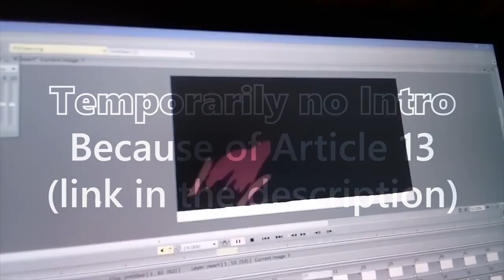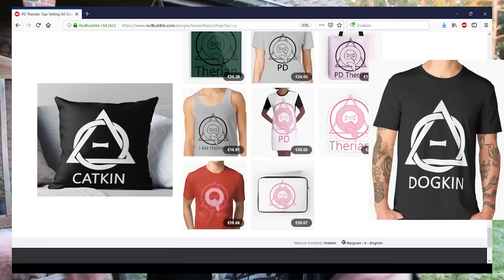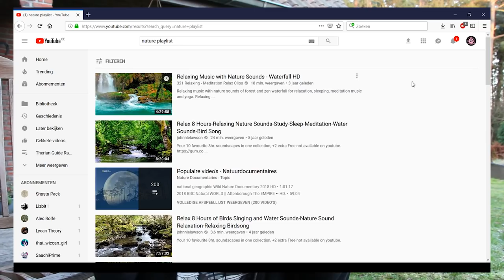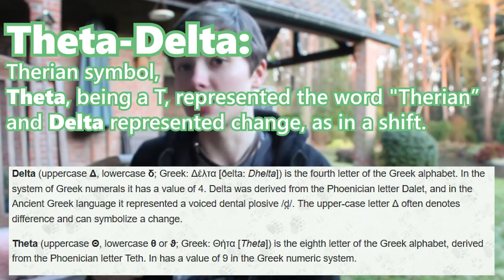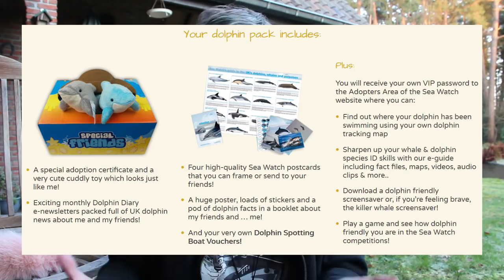10 Therian Lifehacks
Credit to Wolfo for the amazing idea of switchable tag keychains! (tip 1)
Custom Captions made by Kaitofloof_monster , thank you!
TIME TABLE
00:00 - 00:24 Patreon shout-out screen & intro's
00:24 Therian Lifehacks intro + explaination

00:44 1. Switchable tag keychain
01:13 2. Say it's furry/cosplay/favorite animal,..
02:01 3. Kigurumis & tshirts (+ WHERE TO BUY: tip)
02:50 4. Therian Wikia for info
03:16 5. Natura sounds/playlists
03:35 6. Make a den
03:58 7. Collars? Tails? The solution to wearing
04:36 8. Theta-delta on hand
05:10 9. Help your species/kind
(05:30 Sneak peak!.. Graham)
06:11 Barking with hands

06:41 Outro + drawings from last livestream
WHY MY CHANNEL MIGHT DISSAPEAR / why I have no intro atm:

Hi everyone!

This idea has been on my list for a loooooong time hha. But I finally came around to do so! And yeh.. once again with my old camera so no 4K. My new camera's SD card is still full hha, so gotta do with what I got!

Today I wanted to share 10 handy therian lifehacks with you!

With "Lifehacks" I mean handy tips & tricks to make certain tasks in life (as a therian) easier or more effecient. Or which maybe simply make you feel better and have fun (as a therian).

Some of those are super well known, some perhaps a bit less well known.

I've had friends come to me with MANY more ideas right after I filmed this video so I'll surely make a PART 2.. Atleast if you guys think that's a good idea?

Some of the life hacks in this video are things like kigurumis, 24 hour nature playlists and the therian wikia for fast, short information. But there is MUCH more featured in this video! :D

Sounds of Karugis By Eqoos
~I got permission of owner/creator to use this song~
(logo by me)

WOOF!
PD